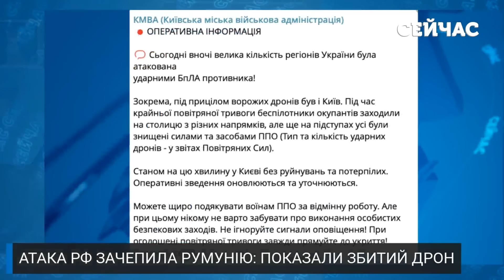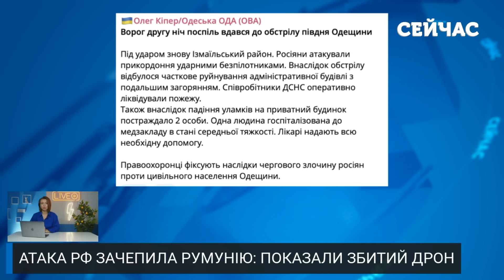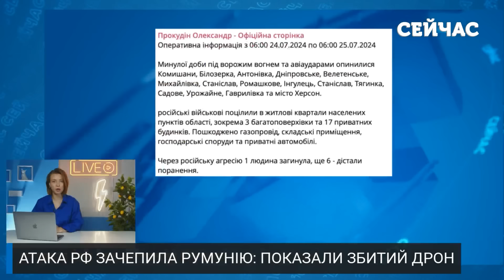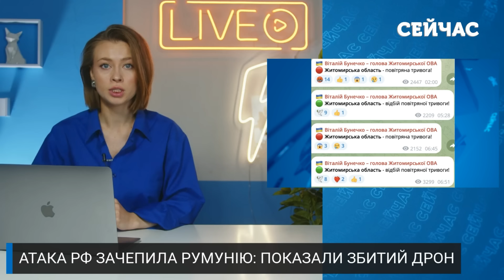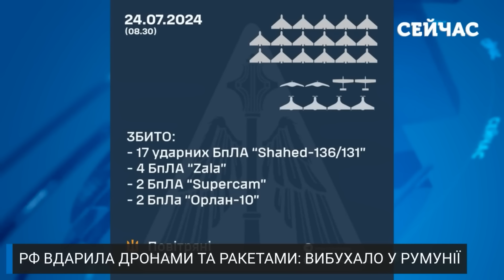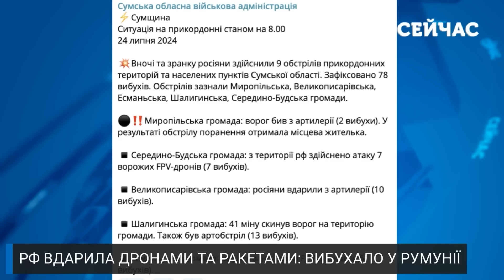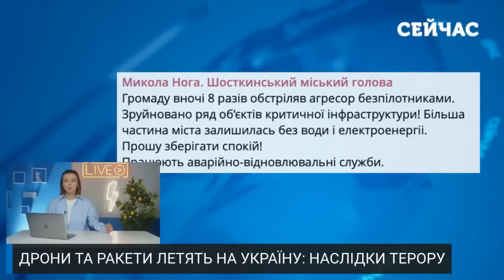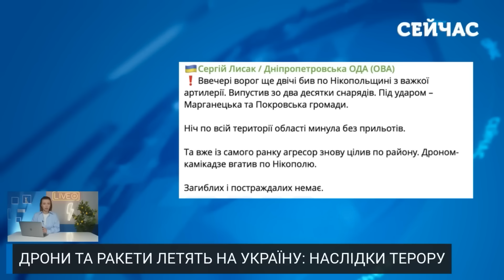🚀7 хвилин тому! Росія АТАКУВАЛА НАТО. Румунія ПІДНЯЛА АВІАЦІЮ. В ЄС увімкнули ПОВІТРЯНУ ТРИВОГУ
Дрони прямували на Київ! Росіяни вкотре вчинили спробу тероризувати столицю. Другу ніч поспіль ворог атакує безпілотниками Ізмаїльський район Одещини. Напад з неба зачепив і сусідню країну — тож як Румунія відреагує на атаки? Які наслідки російської агресії в Україні? Про це все розповідаємо на каналі «Сейчас».